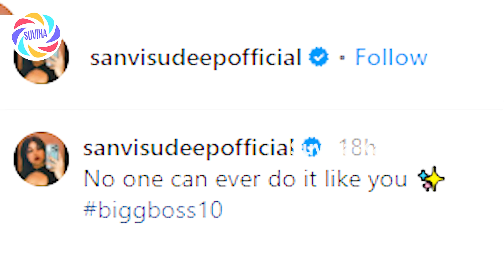sanvi suddep about her father sudeep as kannada bigg boss host | bigg boss 10 kannada | bbk10 latest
ತನ್ನ ತಂದೆಯ ನಿರೂಪಣೆಯ ಬಗ್ಗೆ ಹೊಗಳಿದ ಕಿಚ್ಚನ ಮಗಳು ಸಾನ್ವಿ...

Please join in our whatsapp channel for more updates.

Kannadabigg boss review, bigg boss kannada 10 review, kannada bogg boss season 10 today review, kannada bigg boss nomination, bigg boss 10 kannada elimination, kannada bigg boss 10 elimination,